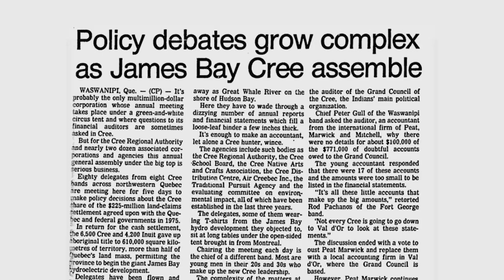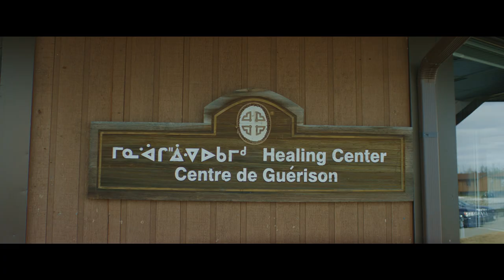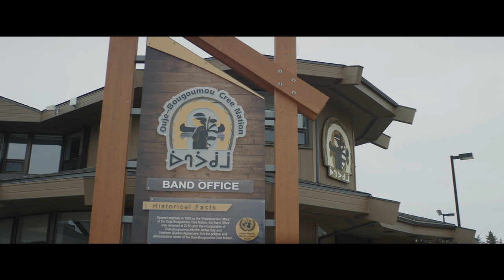We are the Eeyouch of Eeyou Istchee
We call ourselves Eeyou. Our land—Eeyou Istchee—which means the People’s Land, comprises eleven Cree communities and over three hundred “traplines,” or traditional family hunting and trapping grounds. Our traditional territory, an area of over 400, 000 square kilometres, or two-thirds the size of France, is located primarily in northern Quebec and includes the lands on the eastern shore of James Bay and south-eastern Hudson Bay, as well as the lakes and rivers that drain into them. In addition, our traditional territory includes lands which we have historically occupied in Ontario, across the Ontario-Quebec border. Eeyou Istchee is home to over 18,000 people.